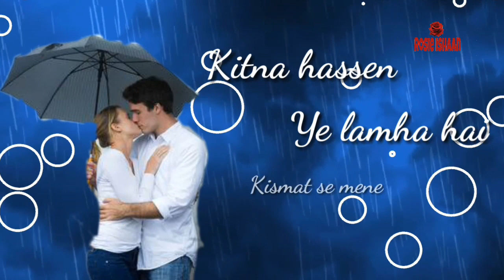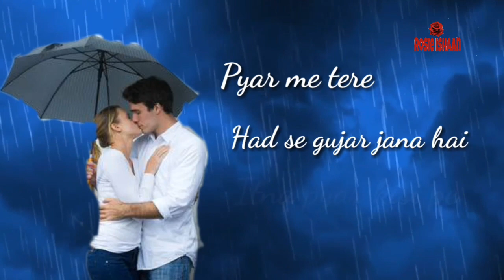Mohobbat barsa de na tu / Sawan aya hai / Romantic whatsapp status video for couples